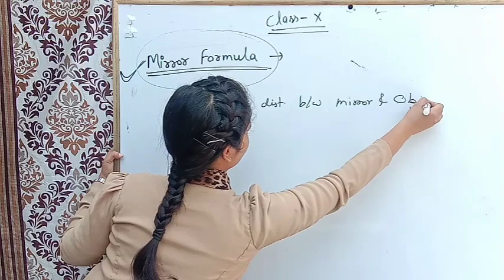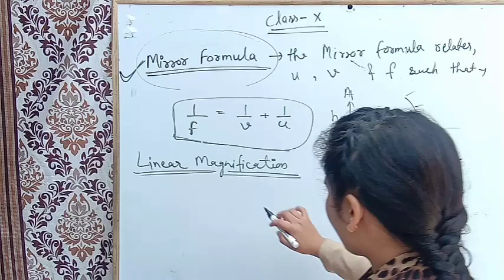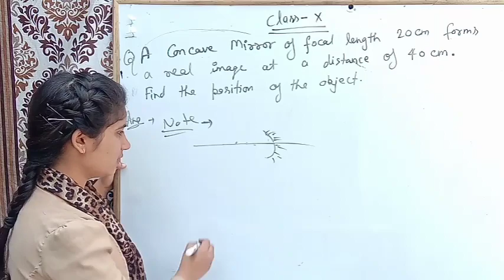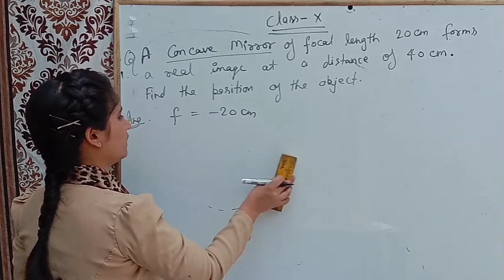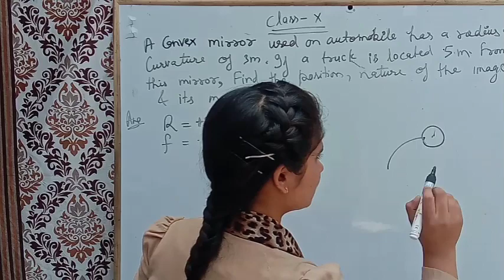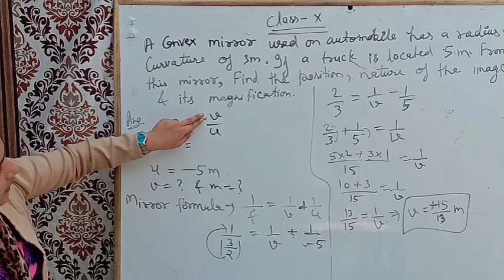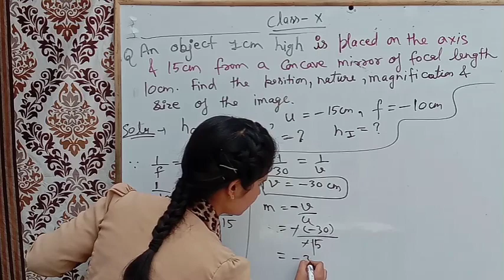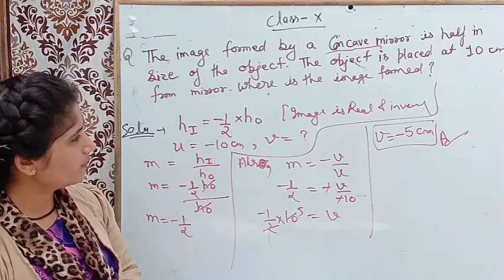Lec-07,Class-10th || Mirror Formula & Magnification || Numericals | Light-Reflection & Refraction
Class-10th || Mirror Formula & Magnification & Numericals Based on Mirror Formula & Magnification ||Light-Reflection & Refraction || Physics Chapter By Nirmala Bisht (M.Sc. Physics)

My Dear Students Must Spread It Like Perfume In Air 💙